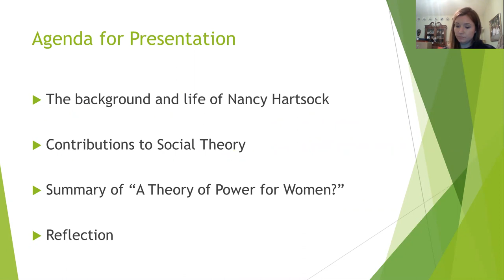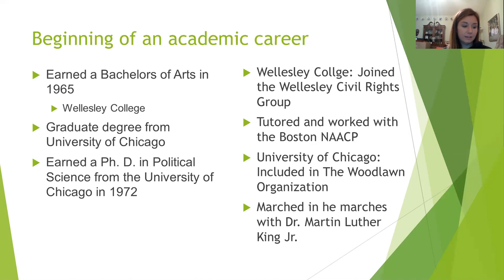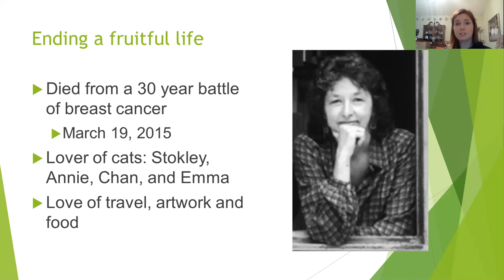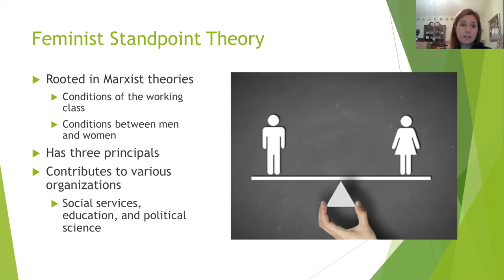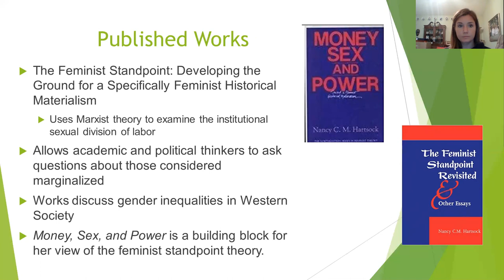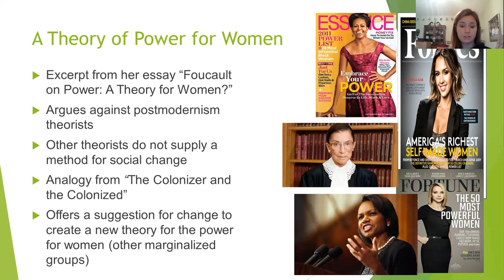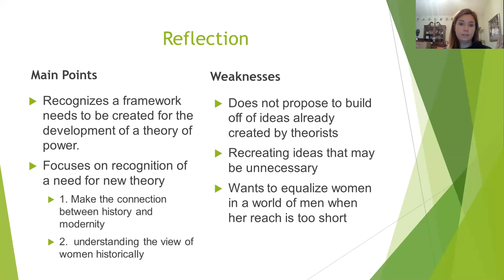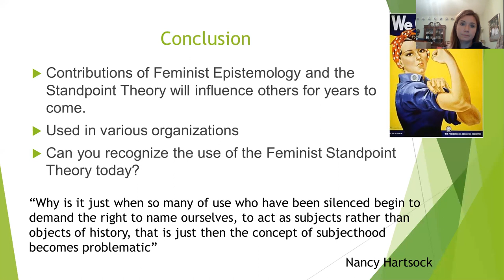Life and Work of a Feminist Theorist: Nancy Hartsock